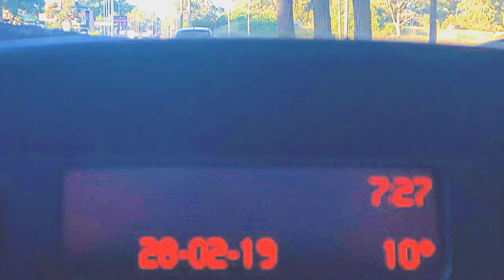feb2019: Biciturismo LAS ARMAS-LABARDEN-MAIPU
HERMOSO PASEO POR LAS ARMAS-COLONIA ORTIZ BASUALDO-LABARDEN Y MAIPU. 74KM TOTALES. CIRCUITO EN VIA RECTA, RETORNAMOS AL PUNTO DE PARTIDA EN OMNIBUS A BUSCAR EL AUTO Y VOLVER AL PUNTO FINAL A BUSCAR LAS BICICLETAS Y DARLE UNA BUENA MERENDADA.